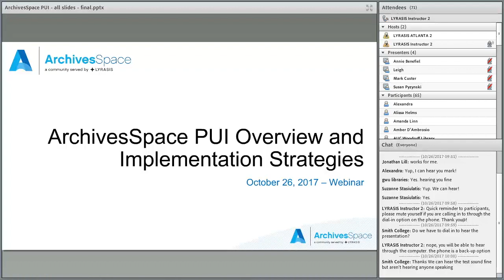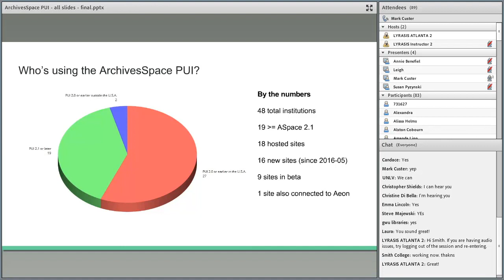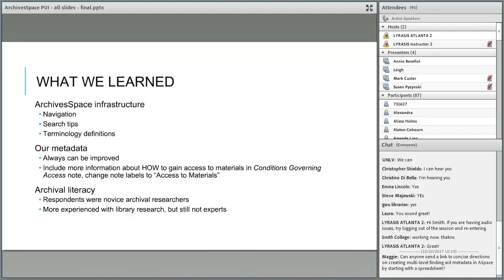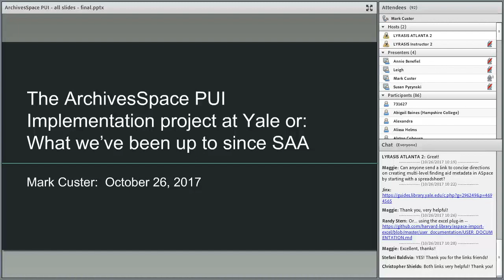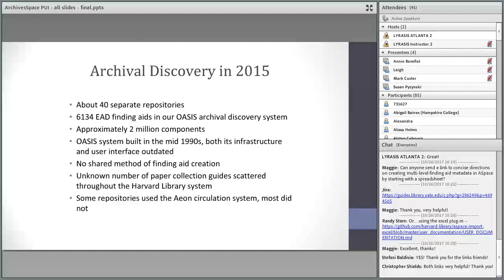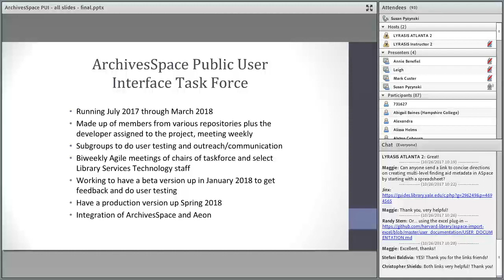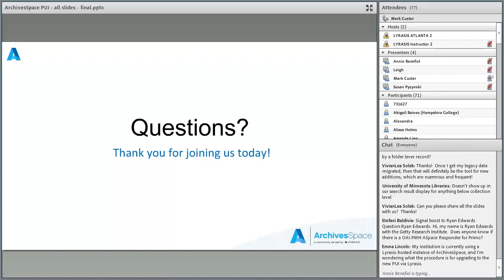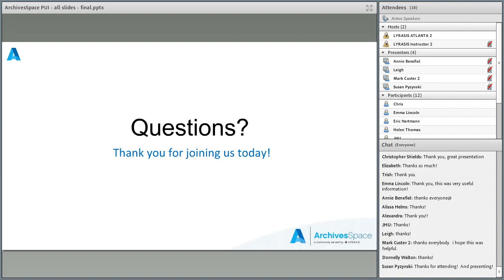Webinar: ArchivesSpace PUI Overview and Implementation Strategies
Mark Custer (Yale University) and Susan Pyzynski (Harvard University) were deeply entrenched in the public interface as they led the community effort of the ArchivesSpace Public User Interface Enhancement Working Group to shape this essential access point for archival collections. Now they have moved onto their next great challenge — implementing the PUI at their own institutions. Mark and Susan each share the strategies they have created to roll out the new PUI. Both institutions aim to be using the new PUI by early next year.

Grand Valley State University has been using the ArchivesSpace PUI since 2014 and have already rolled out the new public interface. Annie Benefiel and Leigh Rupinski share valuable insight on how the PUI has affected their day-to-day responsibilities of providing access to finding aids, as well as public reception and adapting their instruction for students and researchers.

This is a recording of a webinar presented on October 26, 2017.